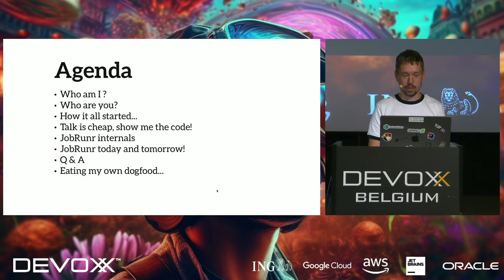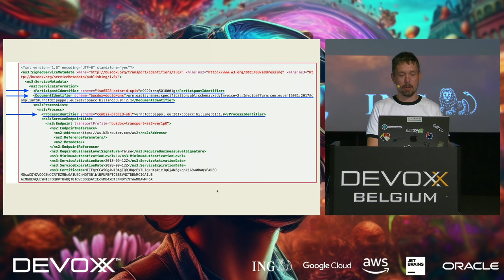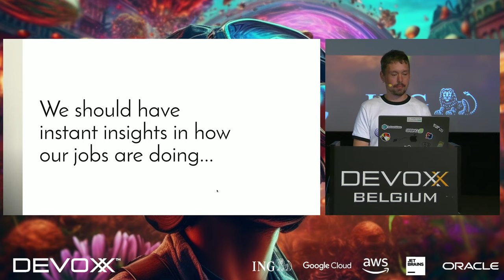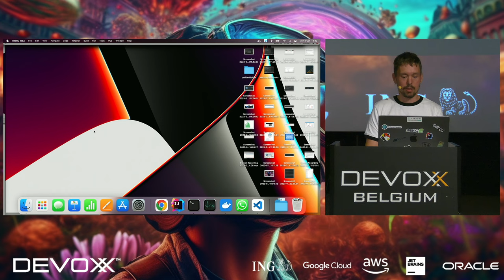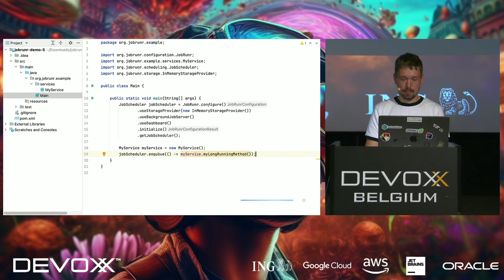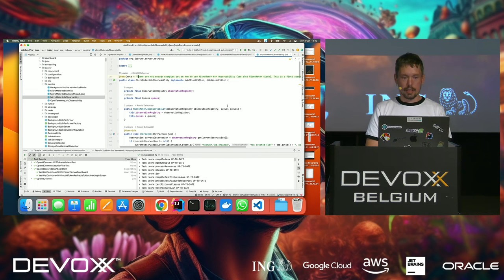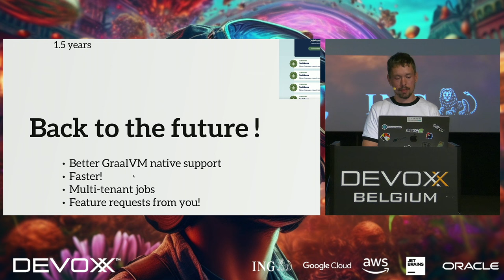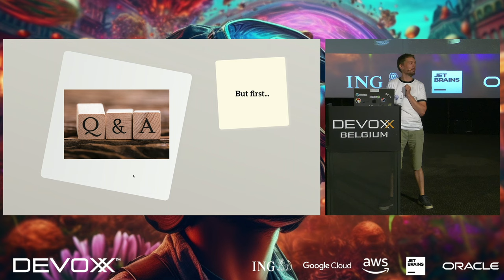A Java lambda is all you need for distributed background jobs! By Ronald Dehuysser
Are you struggling with CPU-intensive tasks, high I/O work, or do you need to schedule background jobs without blocking the rest of your system? I often see teams building a scheduling solution themselves, severely underestimating the complexity of running jobs asynchronously. A costly endeavour, especially with a simple, free and open-source solution readily available.

During this fun session, I will introduce you to JobRunr: the ultimate open-source library for background processing in Java, recommended by ThoughtWorks. By transforming Java lambdas into distributed background tasks, JobRunr allows you to run any job at anytime and on any JVM. We'll delve into its diverse features such as job persistence, automatic retries, scalability (hello k8s), and the integrated dashboard to provide you with a good grasp of the possibilities. Oh, and did you know it also works on GraalVM?

After this session, you’ll have a good idea of what JobRunr is, how it does it's magic and how it will allow you to focus on delivering value to your end users instead of implementing scheduling over and over again.

RONALD DEHUYSSER
Ronald Dehuysser - a beer-loving OSS developer and software architect from Belgium, creator of JobRunr, a distributed job scheduling engine that plugs right into Spring Boot, Quarkus and Micronaut.